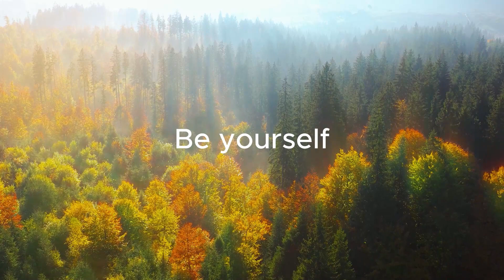TOP 5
Testing out things what works well to give you the most out of your time!